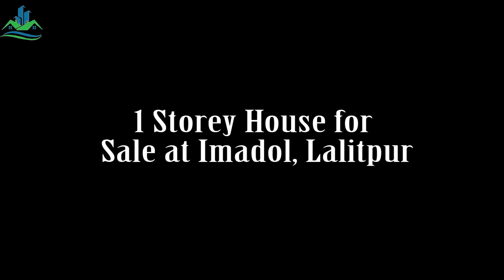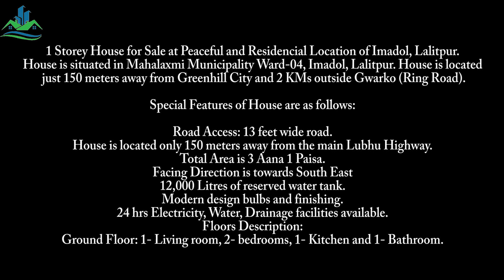1 Storey House for Sale at Imadol, Lalitpur || 9851172940, 9841982768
Price: 1 crore 14 lakhs
1 Storey House for Sale at Peaceful and Residencial Location of Imadol, Lalitpur.
House is situated in Mahalaxmi Municipality Ward-04, Imadol, Lalitpur. House is located just 150 meters away from Greenhill City and 2 KMs outside Gwarko (Ring Road).

Special Features of House are as follows:

Road Access: 13 feet wide road.
House is located only 150 meters away from the main Lubhu Highway.
Total Area is 3 Aana 1 Paisa.
Facing Direction is towards South East
12,000 Litres of reserved water tank.
Modern design bulbs and finishing.
24 hrs Electricity, Water, Drainage facilities available.
Floors Description:
Ground Floor: 1- Living room, 2- bedrooms, 1- Kitchen and 1- Bathroom.